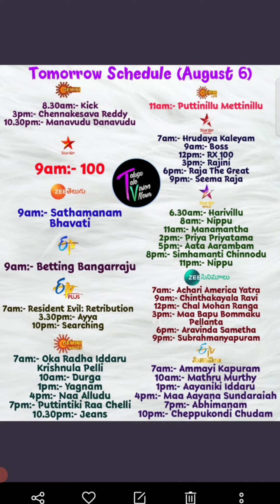Today Telugu Movies Television Premiere Updates | August 6 2021 | ISMART MUNNA